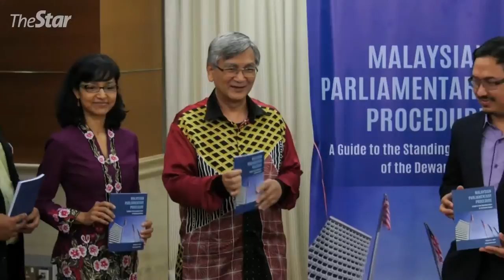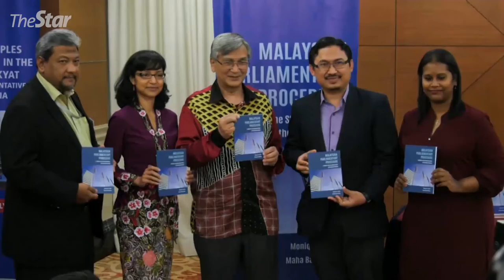[03/03/2020] Guidebook on standing orders of Dewan Rakyat launched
Dewan Rakyat Speaker Tan Sri Mohamad Ariff Md Yusof  launched a book titled Malaysian Parliamentary Procedure: A Guide to the Standing Orders of the Dewan Rakyat on Monday.
LIKE & FOLLOW US for the latest updates